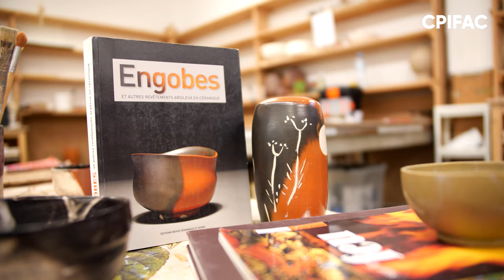VLOG 18 Saison 2 CPIFAC / Sigillée 2023